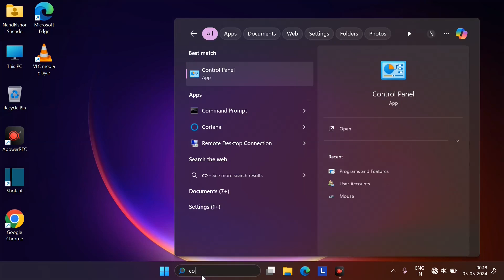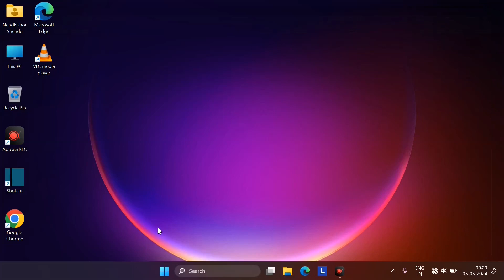How to Uninstall Microsoft Visual C++ in Windows PC | Remove Visual C++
𝙑𝙞𝙙𝙚𝙤 𝙃𝙞𝙜𝙝𝙡𝙞𝙜𝙝𝙩𝙨 :-

AAJAO! Mere Social Media Platforms par :-